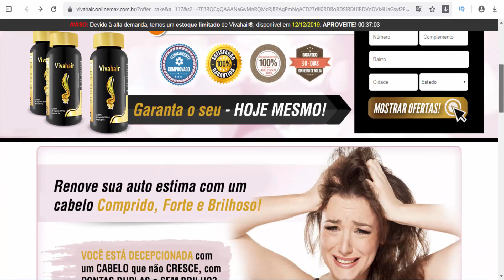Viva Hair - Brazil - Accelerates growth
Description: Our Product is incredible because:
Eliminates the fall
Restores scalp
Accelerates growth